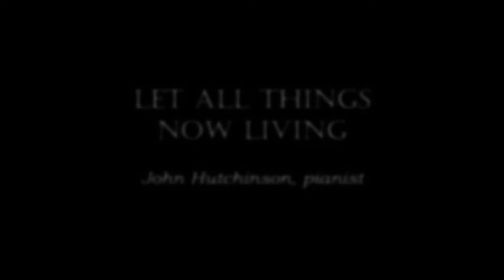John Hutchinson plays "Let All Things Now Living"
John Hutchinson, pianist, plays "Let All Things Now Living" with music based on a traditional Welsh tune. This setting is by Mark Hayes